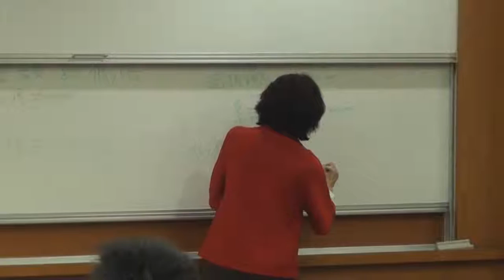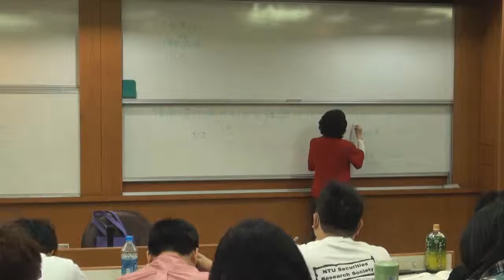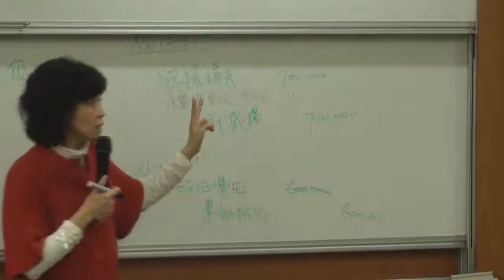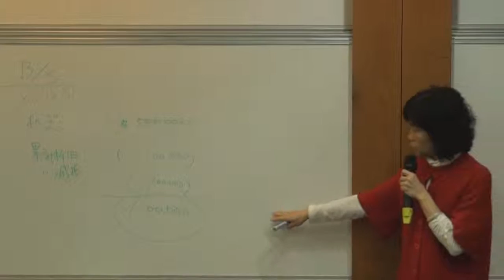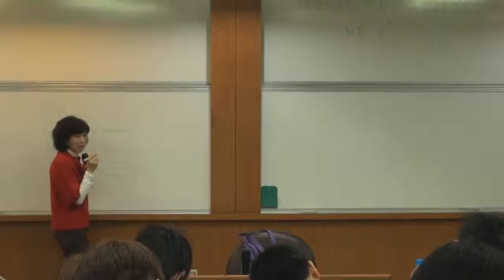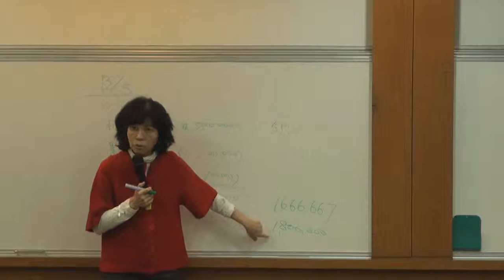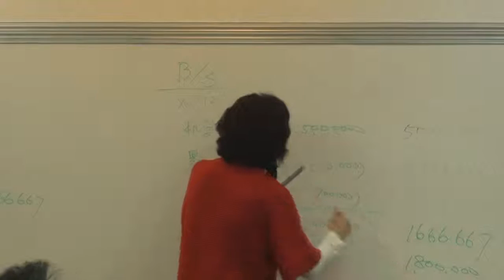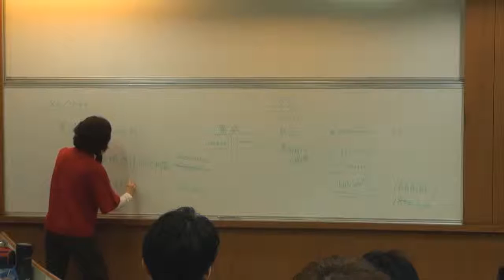《國立中山大學開放式課程》中級會計學(一) (林玉華老師) 59